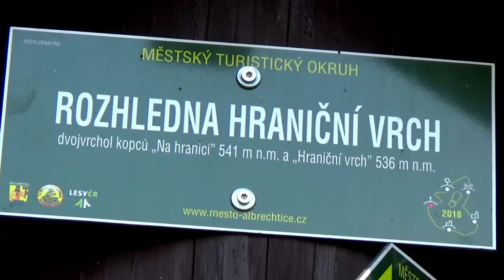Osoblažsko - zapomenutý kraj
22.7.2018 - Vybrali jsme hodně zapomenutý kout republiky. V Krnově jsme už byli, ale nyní jedeme ještě kousek nad. Navigace nás opět překvapila a poslala na OFFroad, přežili jsme :-D Cestou nás zastavila uzavírka, museli jsme jet jinudy, bylo to nakonec fajn, zatáčky pěkně lesem. Další cíl byl kousek za Městem Albrechtice, je jím rozhledna "Hraniční vrch" (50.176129, 17.60036). Parkuje se na mini parkovišti, ale kdo má odvahu může vyjet až nahoru. My šli pěšky. Vidět do kraje nebylo, tak jen foto rozhledny a frčíme dál. V googlmaps i v navigaci to ukazuje cestu, ve skutečnosti ta brzy skončila a nastal opět OFFroad, poměrně dlouhý, byli jsme rádi když skončil. Dojeli jsme k zámku ve Slezských Rudolticích (50.20545, 17.6885), prošli se parkem, udělali fotky a hlavně, dali si nutné kafe. Ještě zbývali tři body, ale dva jsme vynechali (už ubývalo sil) a jeli přímo na zámek Dívčí Hrad (50.24525, 17.63522). U brány jsme zjistili, že je opuštěný a nepřístupný, ani nebyl vidět, jen z drona. Pohledem na meteoradar nám bylo jasné, že zmokneme, tak jsme již nikde neotáleli a vzali to domů. V obci Véska, byla povinná zastávka na kafe a oblečení do nepromoků. Od Dolan až do Zlína byla jízda v dešti. 393km

Energy